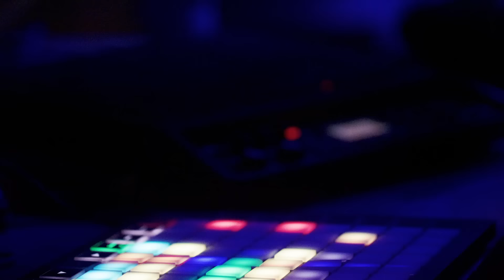Parra for Cuva (live) - Mayan Warriror - Burrning Man 2022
"Last year a big dream came true! When I was invited to play at Burning Man on the iconic Mayan Warrior Stage I couldn’t believe it. I was really nervous on the way to the playa but once I started playing and saw all these lovely people dancing and enjoying my music all the weight fell off. It was the most special and magical gig I ever played and I want to thank the whole community and everybody at the Mayan Warrior camp for making this happen. I hope you can all feel the energy we had during that sunset. Love Nicolas"

Cover photo by Nicholas K Hess
Cover Design by Esteban Armendariz